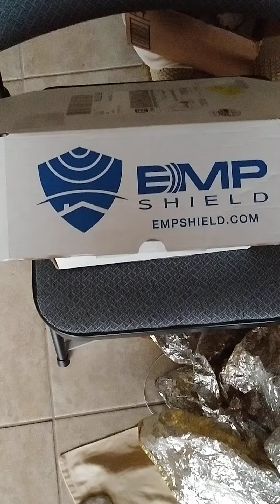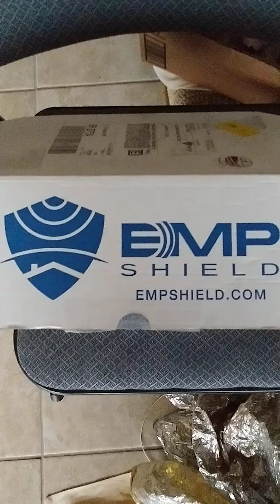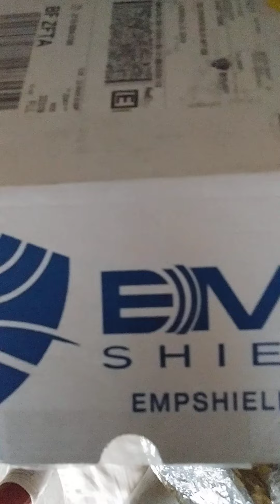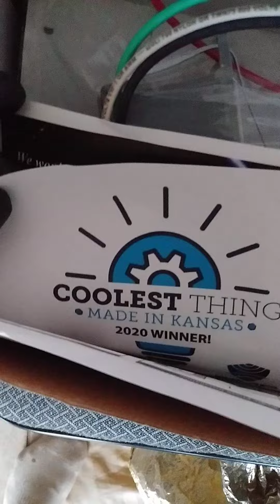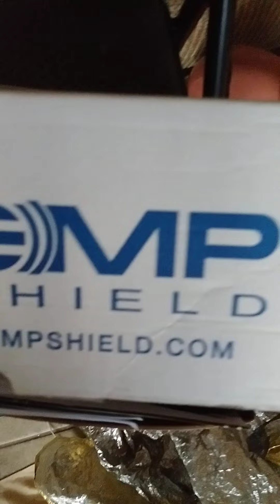EMP Shield device unboxing by DANNY ZEN of Brighteon.com/channels/EMPforDummies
Learn more by watching 1 or more videos on my "EMP for Dummies" channel by clicking

To save up to ~70% off your electric and/or gas bills withOUT a single solar panel by reading a FREE copy of our "Net Zero Energy Blueprint" on Google Drive, log into you Gmail before clicking

And/or just view the "Solar Foundation" energy conservation & efficiency playlist on our sister channel, "Solar for Dummies,"

For a FREE solar (with or without battery) quote, contact Solar + Battery expert since '17, Danny "Sun" Tseng:

To share this channel, use